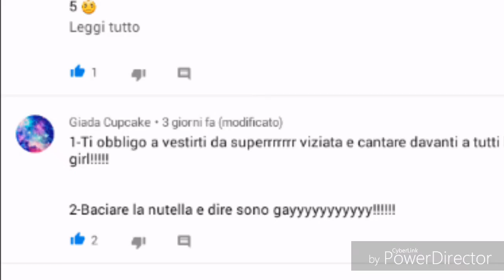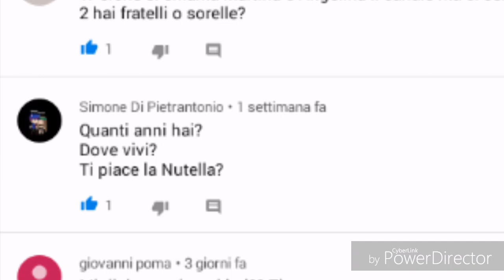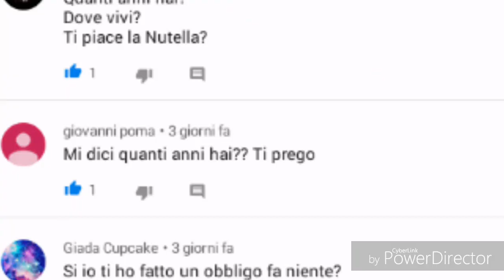/Video ask \ita/gacha life \